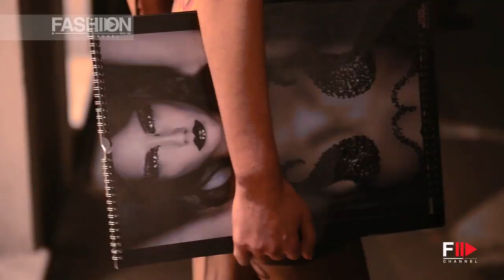"UNDERWEAR WEEK MILANO" Preview @ Vogue Fashion Night